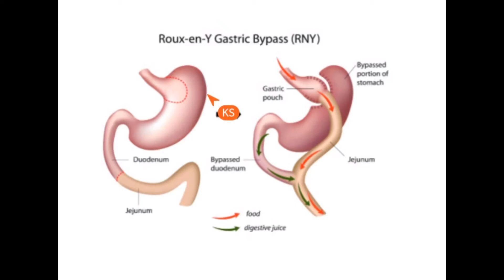High Protein meal Porridge Mukbang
Hello My DMBz🐝🐝

29/4/20
8am had a slice of wholemeal toast with peanut butter
11am 1xBoiled Egg white
3pm Chobani Yoghurt
6pm seafood Marinara

30/4/20
11.30am chobani yoghurt
Salted mixed nuts 4 handfuls small
Slice of brownie.
Diet cordial 800ml

1/5/20
12pm chobani yoghurt
Finished 375g’s salted mixed nuts
1:15pm Boiled egg w some yolk
7pm pepitas two mouthfuls and a whole hard boiled egg
10pm 2x slices of homemade cheese pizza on wholemeal flat bread low carb and high protein.
Plus 500ml infused sugar free tea

CAN I PLEASE PLEASE ASK YOU TO SHARE MY STORY🙏🏻🙏🏻🙏🏻🤩🤩

Hope you are enjoying joining me on this journey.

Uplive account: dlwfb1u9
Uplive: Blancas_Mini_Mukbangs
Younow.com/BlancasMiniMukbangs
YouTube: Blanca’s Mini Mukbangs

Thank you for your support my DMBz Squad🐝🐝🐝 Love you to the moon and back.

Sincerely

Blanca🐝🐝